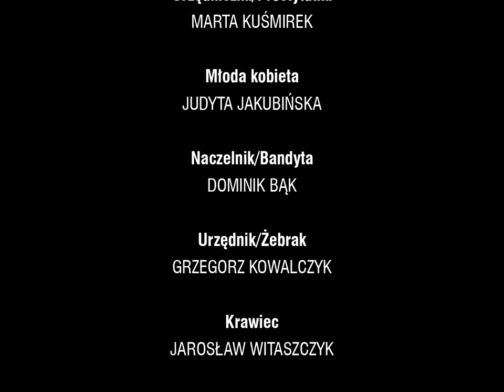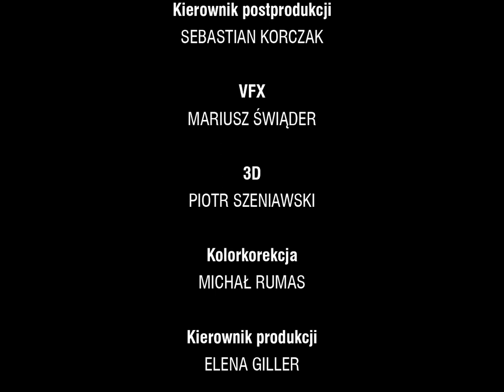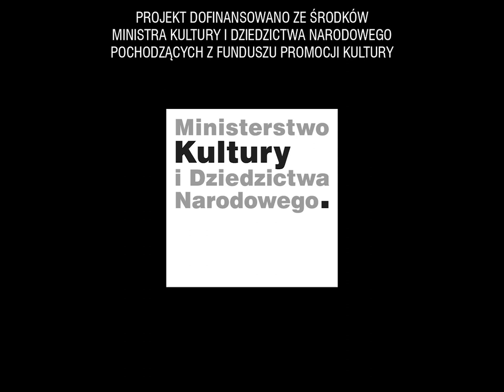Szynel (шинель) - spektakl na motywach opowiadania Mikołaja Gogola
[English below] Teatr na Pradze zaprasza na spektakl „Szynel” oparty na motywach opowiadania Mikołaja Gogola pod tym samym tytułem. Przedstawienie nawiązujące do najlepszych tradycji polskiego teatru, zrealizowane zostało w unikatowej formie niemego kina.

Niezwykle aktualny w swojej wymowie spektakl w symboliczny sposób maluje obraz skromnego, nieśmiałego, zagubionego człowieka, poszukującego własnej tożsamości, a jednocześnie próbującego dogonić otaczającą go rzeczywistość. Bohater sztuki zdaje się być tylko trybikiem w maszynie, która bez niego będzie działać równie dobrze. „Szynel” to nie tylko krytyka biurokracji i konsumpcjonizmu, to przede wszystkim pełna groteski i bólu opowieść o istocie człowieczeństwa.

Premiera spektaklu „Szynel” miała odbyć się w maju 2020 r w Teatrze na Pradze w Warszawie. Niestety z powodu pandemii COVID-19 wstrzymano prace nad przedstawieniem, aby ostatecznie wznowić je jesienią 2020 r. i zaprezentować obszerne fragmenty w formie niezwykłego zapisu filmowego.

Teatr na Pradze invites you to the show "Szynel" (Overcoat), based on a story by Nikolay Gogol of the same title. The performance referring to the best traditions of Polish theater was realized in a unique form of silent cinema.

Extremely up-to-date in its meaning, the show symbolically paints a picture of a modest, shy, lost man, looking for his own identity and at the same time trying to catch up with the surrounding reality. The art hero seems to be just a cog in a machine that will work just as well without it. “Szynel” is not only a critique of bureaucracy and consumerism, it is above all a story full of grotesque and pain about the essence of humanity.

The premiere of the show "Szynel" was to take place in May 2020 at the Teatr na Pradze in Warsaw. Unfortunately, due to the COVID-19 pandemic, the work on the show was suspended, to finally resume it in the fall of 2020 and present extensive fragments in the form of an unusual film.

WYSTĘPUJĄ:

Akakiusz
JAKUB LASOTA

Gospodyni
ŻANNA GIERASIMOWA

Urzędniczka/Prostytutka
MARTA KUŚMIREK

Młoda Kobieta
JUDYTA JAKUBIŃSKA

Naczelnik/Bandyta
DOMINIK BĄK

Urzędnik/Żebrak
GRZEGORZ KOWALCZYK

Krawiec
JAROSŁAW WITASZCZYK

JAROSŁAW WITASZCZYK

Zdjęcia
SEBASTIAN KORCZAK

Asystent operatora
NIL HENSCHKE

Montaż
MACIEJ FRYSZER

Scenografia i kostiumy
JOANNA WALISIAK-JANKOWSKA

Współpraca scenograficzna i kostiumograficzna
LIDIA SADOWSKA-FRYSZER

Asystent scenografii i kostiumów
PATRYCJA KLEIN

Charakteryzacja
DOMINIKA KORYCIORZ

Kierownik Postprodukcji
SEBASTIAN KORCZAK

VFX
MARIUSZ ŚWIĄDER

3D
PIOTR SZENIAWSKI

Kolorkorekcja
MICHAŁ RUMAS

Kierownik produkcji
ELENA GILLER

Asystent kierownika produkcji
MATEUSZ RUMIŃSKI

Oświetlenie
SŁAWOMIR KACZYŃSKI

Asystent oświetlenia
DOMINIK KALINOWSKI

Dyżurny planu
GRZEGORZ KORCZAK

Technika Zdjęciowa
MEDIA CREW

Catering
BISTRO SYRENA

W filmie wykorzystano następujące utwory muzyczne:

Modest Mussorgsky, Pictures at an Exhibition: The Old Castle; Tuileries (Children's Quarrel after Games); „Samuel" Goldenberg and „Schmuÿle"; Limoges. The Market (The Great News); The Gnome; Promenade w wykonaniu Herbert Von Karajan Philharmonic Orchestra. Dmitri Shostakovich, Waltz No. 2 w wykonaniu André Rieu Orchestra

WSPÓŁPRACA PRODUKCYJNA:
CUKRY PRAGA
MEDIA CREW
FUNDACJA MECENAT KULTURY
VARSOVIAART

PRODUKCJA:
FUNDACJA OTWARTA KURTYNA
Prezes Fundacji
ŻANNA GIERASIMOWA

Rejestracji dokonano w obiektach Cukrów Praga w Warszawie. Serdecznie dziękujemy Cukrom Praga za udostępnienie przestrzeni i pomoc w realizacji nagrania

PROJEKT DOFINANSOWANO ZE ŚRODKÓW MINISTRA KULTURY I DZIEDZICTWA NARODOWEGO POCHODZĄCYCH Z FUNDUSZU PROMOCJI KULTURY

TEATR NA PRADZE
2020